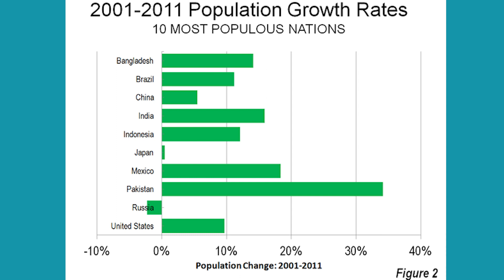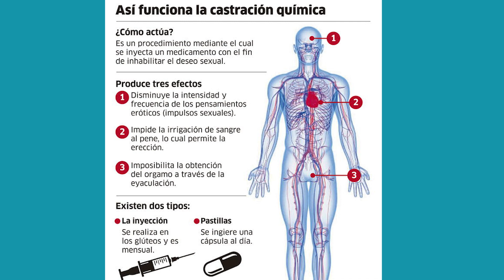El gay que salvó 14 millones de vidas al enfrentarse al Hitler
En 1943, mientras la Iglesia Católica continuaba sin excomulgar a Hitler, Allan Turing se enfrentó a Hitler y logró salvar 14 millones de vidas.